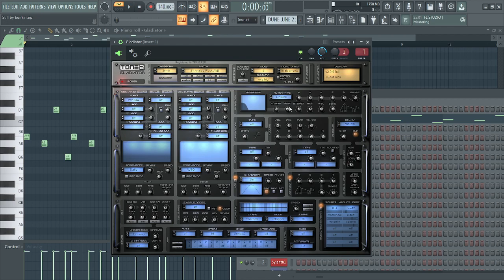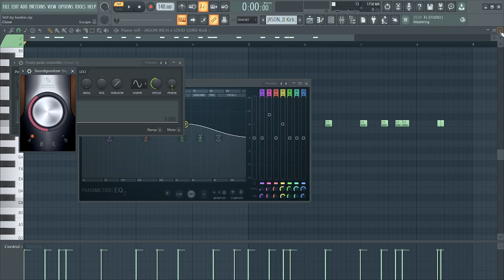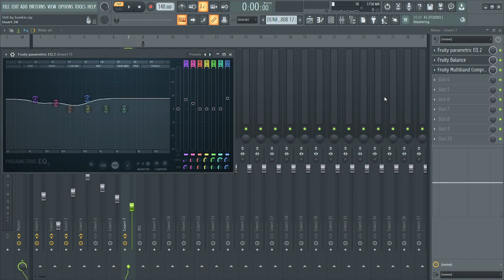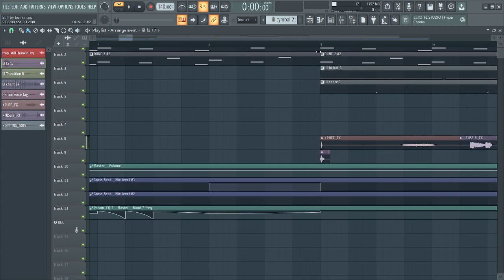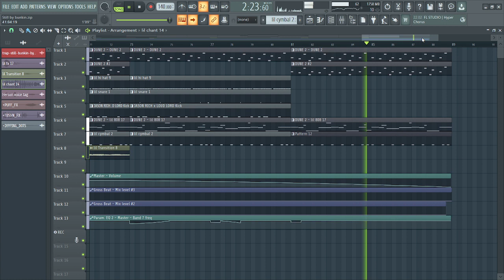Loud Lord - Trap Still bunkin FL Studio 21 Remake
Ремейк бита Loud Lord'а "Trap Still bunkin"
BPM: 140
При использовании бита указать меня как битмейкера (prod by: Herson)